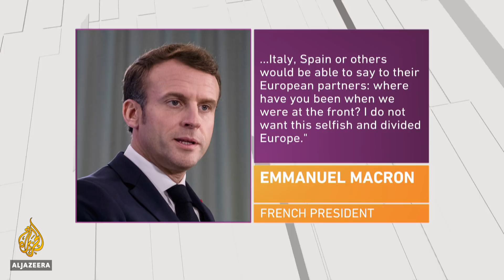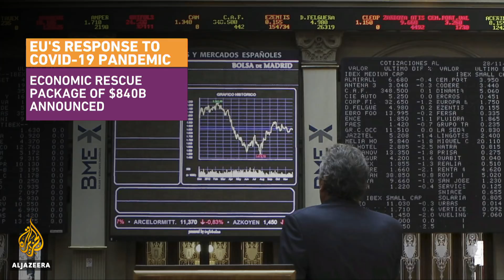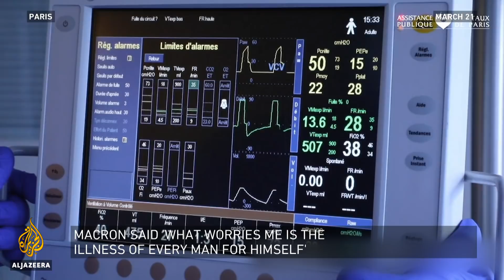Can the EU stay united? I Inside Story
The spread of coronavirus has shut borders across Europe and challenged people's freedom of movement and free movement of goods.
Those are the very foundations of the European Union and some argue the bloc could be facing an existential crisis.
European governments have been criticised for initially retreating behind their walls in response to the outbreak.
And its leaders are divided over how to tackle the crisis economically.
They've also recently squabbled over how to share the debt burden.
Germany and the Netherlands are among EU nations objecting to a joint debt initiative that's also disappointed Spain and Italy.
They were joined by France in calling for a grander plan of action.
On Inside Story, an in-depth discussion on the future of the EU as it's struggling to deal with the coronavirus pandemic.

Guests
Giulia Alagna,  journalist and field producer workling with foreign media.
Fabrice Pothier, Chief Strategy Officer at the political advisory firm, Rasmussen Global.
Thorsten Benner, director of the think tank, Global Public Policy Institute.